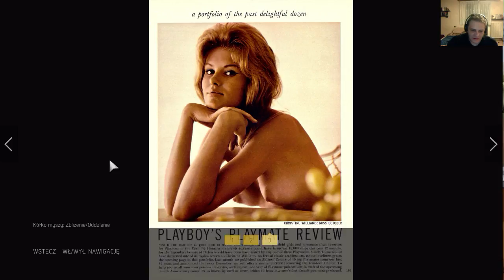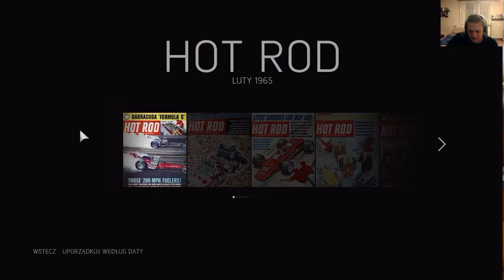Mafia 3 Odc 16 - Stary dobry znajomy